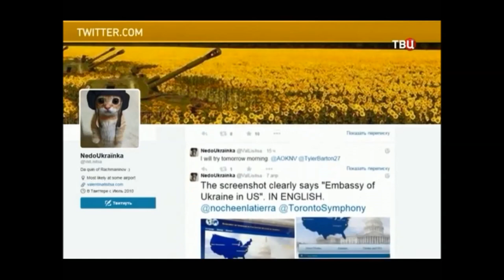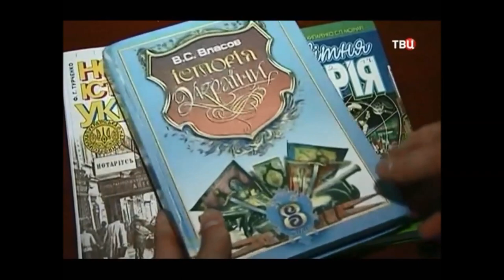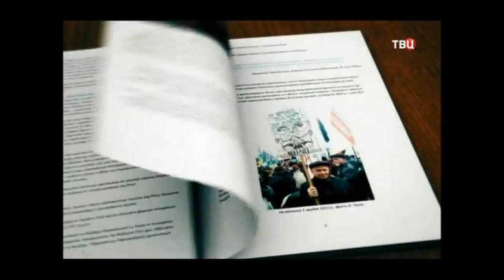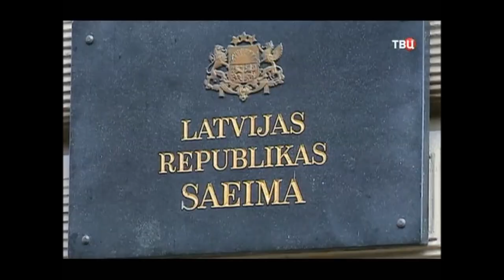PostScriptum show - April 11th, 2015 [ENG Subs]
Contents, link to transcript and notes:

1. Famous Ukrainian-born pianist's concert canceled over her opinions on Twitter

2.  (3:25) On DPR's first anniversary, blockade of food deliveries to the Donbass continues, Lavrov calls on Kiev government to start honoring Minsk agreements

3. (5:38) UA PM Yatsenuk accused of stealing $7.5 bn, his party responds to accusation by accusing his ultra-nationalist opponents of "being Putin's agents"*

4. (7:57) Poroshenko blames WWII on both Hitler and Stalin**, Rada bans Soviet symbols and recognizes UPA/OUN insurgents (who largely "fought" unarmed civilians)  as veterans of struggle for independence***; (9:57) new school textbooks blame the Odessa massacre on the victims and call the Donbass campaign the "Russo-Ukrainian war"

5.  (11:23) Head of French military intelligence states to the National Assembly that their data shows Russia is not, and was not, planning to invade Ukraine

6. (12:58) Latvia's foreign minister compared Russia to the third Reich. Both Russian MPs and Latvia's non-citizens reacted strongly. Latvia's FM gripes with Russia's law against "pushing gay propaganda to minors" are discussed.

Full transcript, and background notes on events mentioned in the video (i.e. who is to blame for starting WWII) are in the LL article: